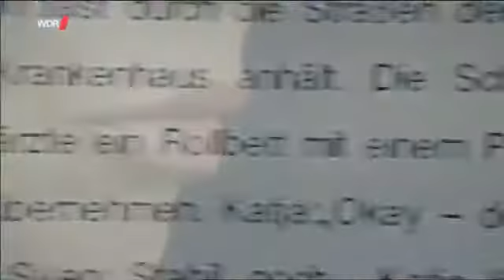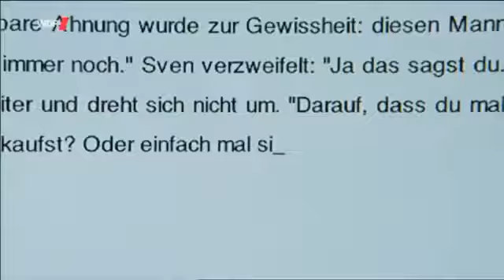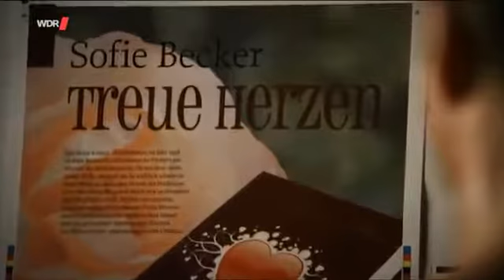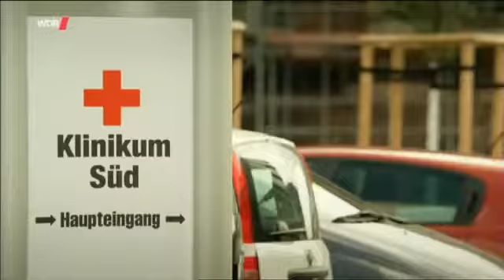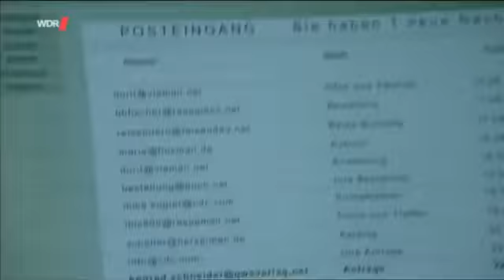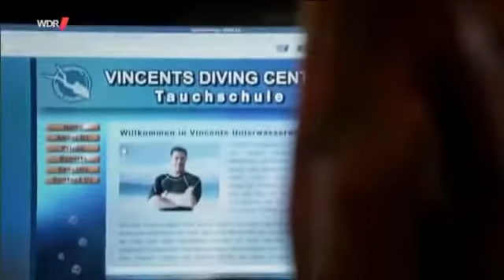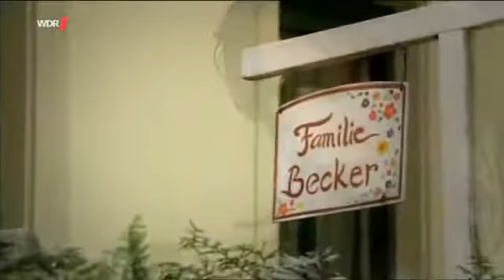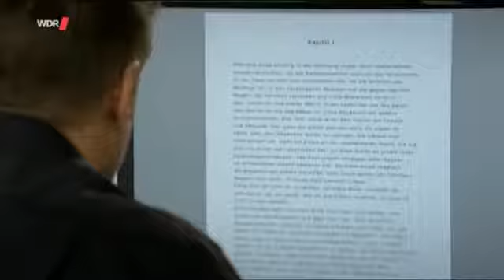Nach all den Jahren Familienkomödie, DE 2013****